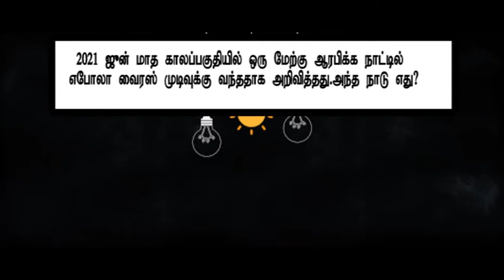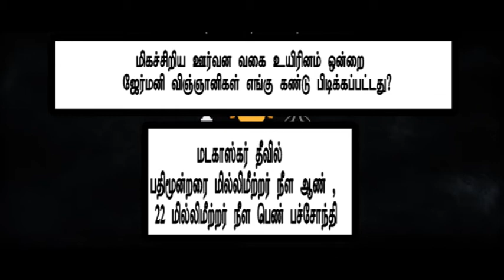GK Tamil-11| Current Affairs | SLAS| SLEAS| SLFS| SLTES| A/L| SLTS| MA| TNPSC